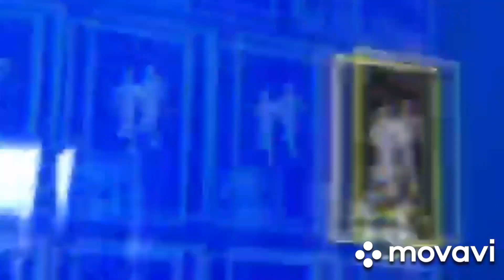Deleting All Of My Friends Fortnite Skins Prank/He Cried!/Gone Wrong!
TO FAR!?